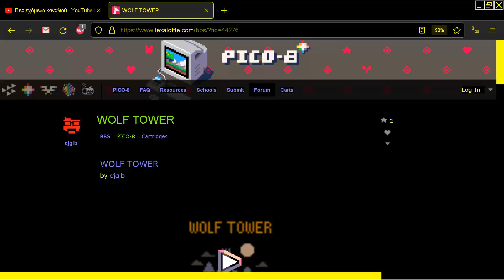WOLF TOWER by cjgib PICO 8 Fantasy Virtual Console Lexaloffle Games com